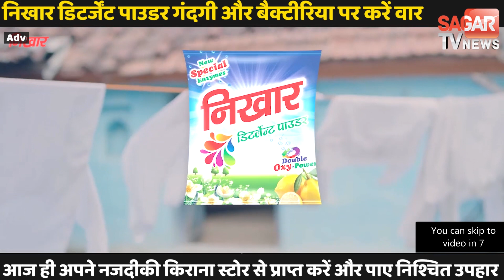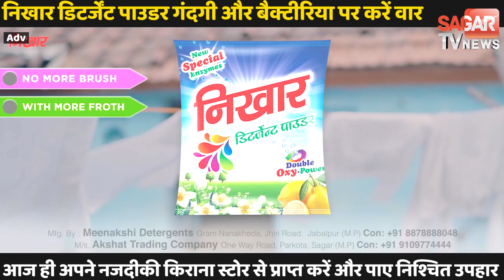सागर-बिना हेलमेट पहने वाहन चालकों के काटे चालान || SAGAR TV NEWS